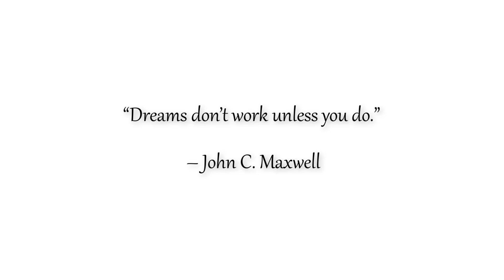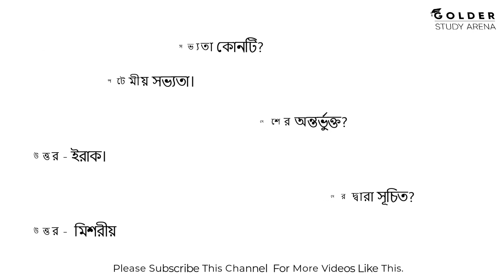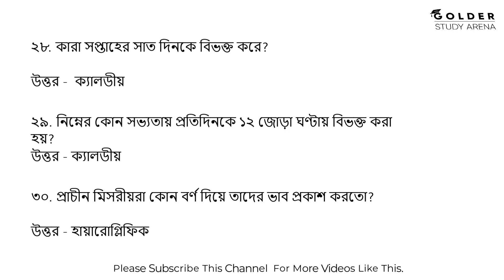আন্তর্জাতিক বিষয়াবলি ( পর্ব - ১) | সরকারি চাকরি পরীক্ষার প্রস্তুতি | Golder Study Arena